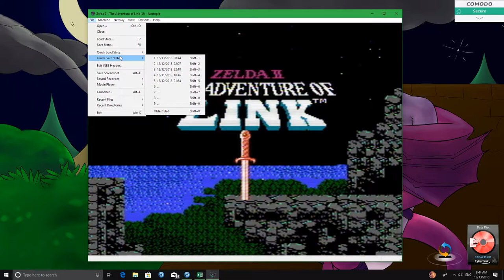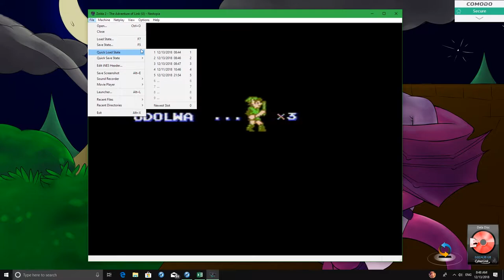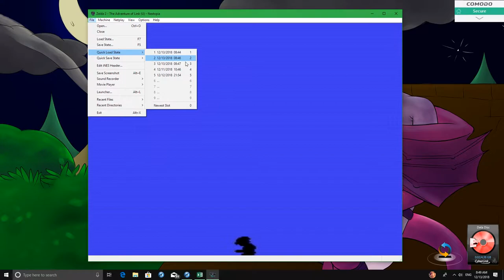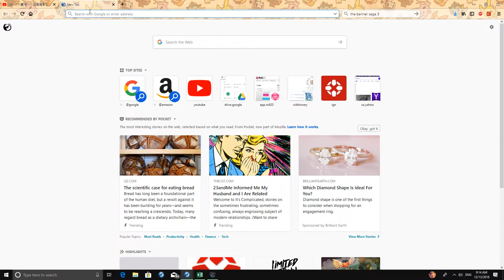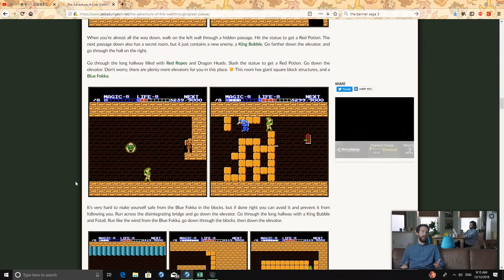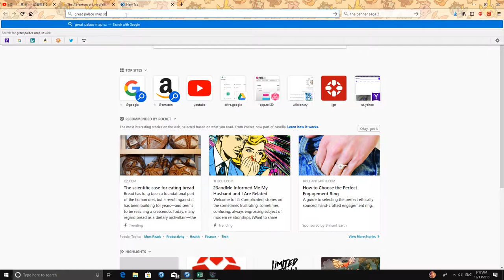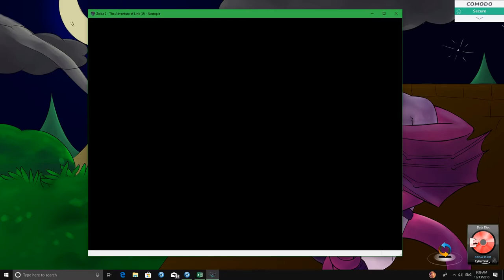Let's Play Zelda 2 (Easy Mode) - Part 9: The Great Palace, Pt. 1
This is a Let's Play of my playthrough of tog's "Zelda II Easy" ROM hack of Zelda 2, which reduces the difficulty level to Zelda 1 levels by slightly increasing the damage I deal, decreasing the damage I take and magic I consume, and giving me 6 lives instead of 3.  I own Zelda 2 on multiple systems, so I am sure Nintendo will forgive me for emulating it this time through.

In this installment, I make my way to the Great Palace and begin my journey into its labyrinthine halls!  The following timestamps will let you skip to certain segments:

The Valley of Death - 0:00
Great Palace, Stage Left - 17:51
Great Palace, Stage Right - 39:55